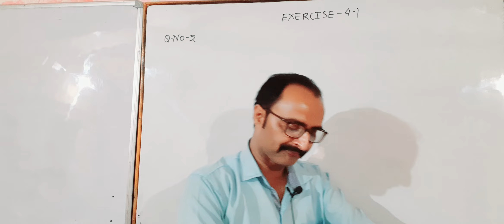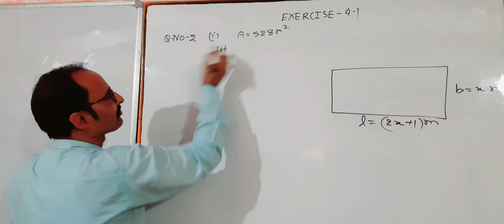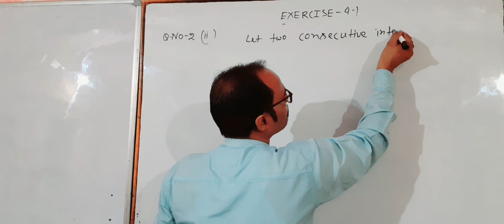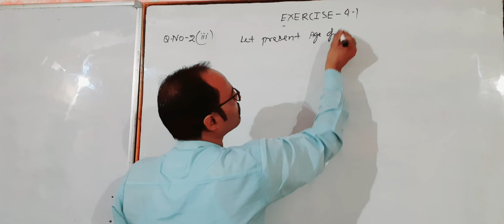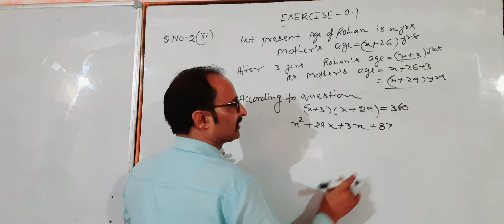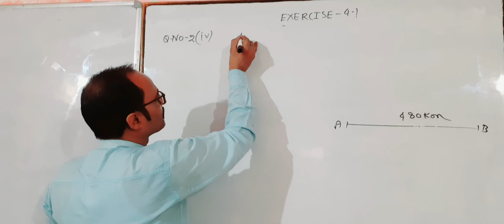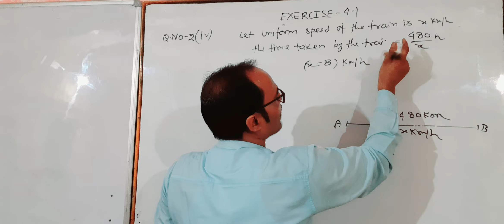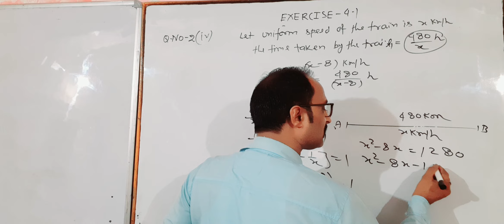Class-10th CBSE mathematics quadraticequation question #2/I,ii,iii,iv#uplatestnews